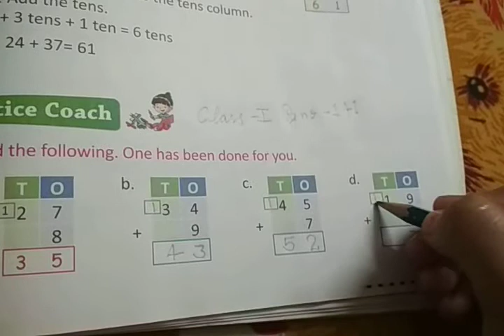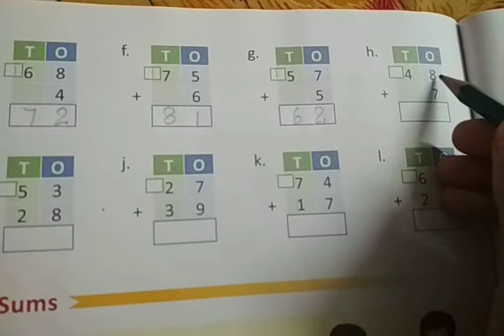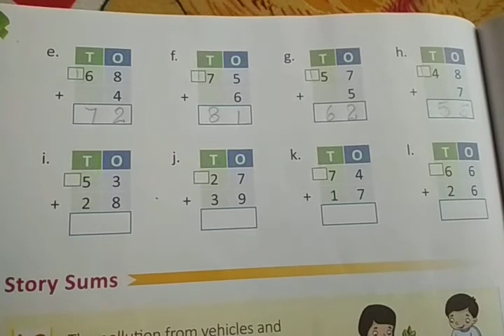Class 1 Maths 0401